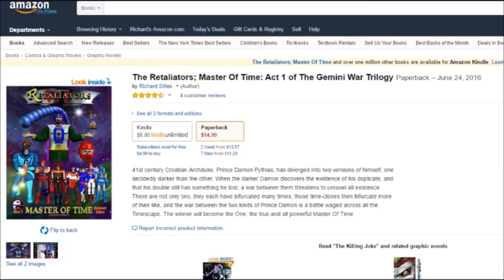The Dungeon Of Harrow (1962) Russ Harvey, Helen Hogan, William McNulty, Michele Buquor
TeknoAXE - Baby Plays Electro Games
R.E.M. - Crush With Eyeliner
R.E.M. - Losing My Religion
TeknoAXE - All Systems Activated
Guster - One Man Wrecking Machine
t.A.T.u. - Stars